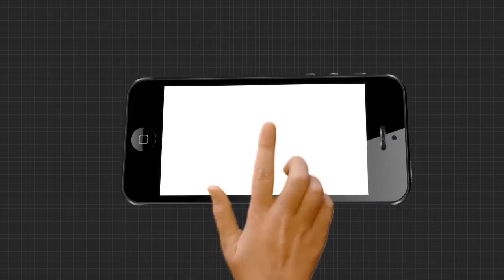ପରୀ ହତ୍ୟାକାଣ୍ଡକୁ ନେଇ ଶୁଣନ୍ତୁ କଣ କହୁଛନ୍ତି କେନ୍ଦ୍ର ମନ୍ତ୍ରୀ ଧର୍ମେନ୍ଦ୍ର ପ୍ରଧାନ .....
ଓଡିଶା ସରକାରଙ୍କ ଗୃହମନ୍ତ୍ରୀଙ୍କ ମନ୍ତବ୍ୟ ଅତ୍ୟନ୍ତ ଦୁଃଖ ଦାୟକ ବୋଲି କହିଛନ୍ତି ଧର୍ମେନ୍ଦ୍ର ପ୍ରଧାନ.